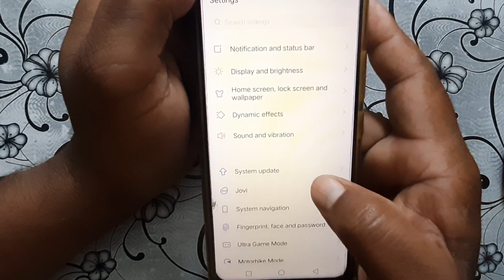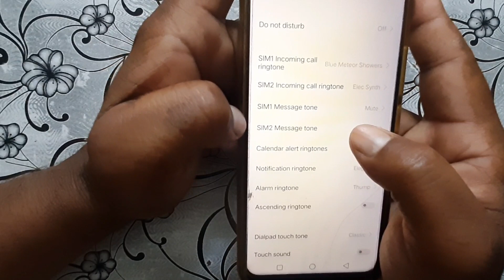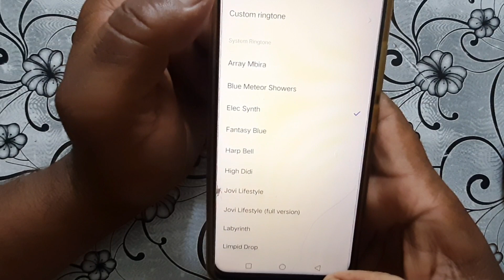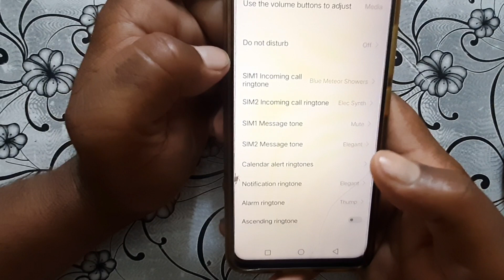Ringtone setting | ringtone setting kaise karen | ringtone setting vivo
Ringtone setting ya ringtone setting kaise karen ya ringtone setting vivo Mobile main set karna sikhana chahte hai to phir es video ko pura jaroor dekhe.

Cover topics-

Ringtone setting
how to set ringtone
kisi bhi mobile mein ringtone set kaise karen
mobile ki ringtone kaise lagate hain
mobile me ringtone kaise lagaye
mobile me ringtone kaise set kare song,ringtone kaise set kare
ringtone setting kaise karen
ringtone setting vivo
fir koi hai ringtone

main is channel per aap sabhi ko app aur video editing ke bare mein video Lata rahata hun.